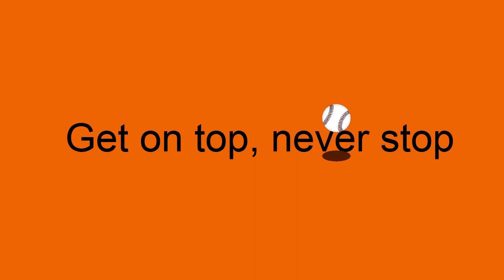"GO GIANTS GO!" song & follow-the-bouncing-ball graphic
Go Giants Go! A new song and graphic dedicated to the Giants and Buster Posey's recuperation. Singalong with the graphic. By Bay Area songwriter and parodist, "Loose Bruce" Kerr.

Bruce sings and plays the instruments one at a time in his garage studio in Mountain View, CA in Northern California's Silicon Valley...Giants Territory!

After a 20 year career writing and performing his comedy & music, "Loose Bruce" Kerr resumed his legal career and is currently an attorney working at Oracle. Bruce opened for "Weird Al" Yankovic back in the day.